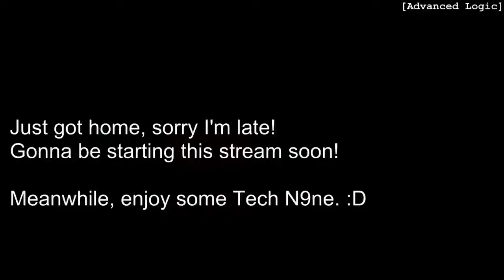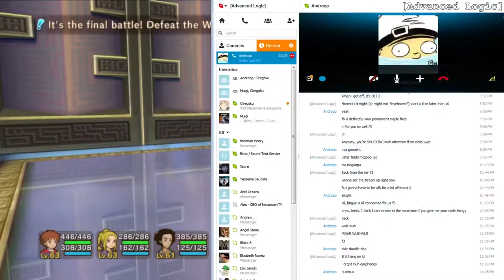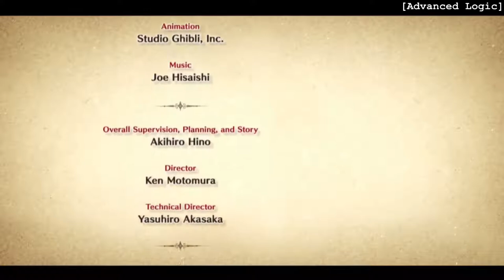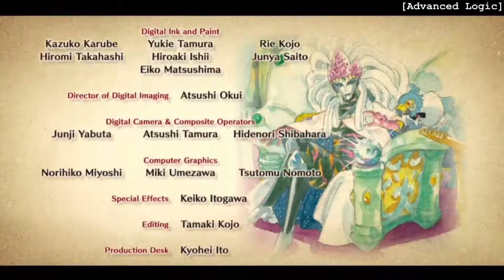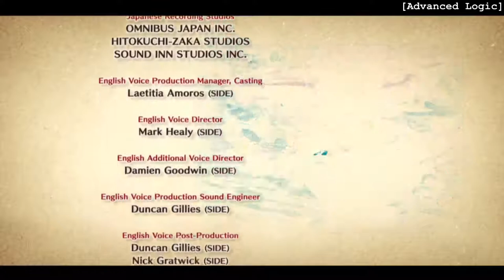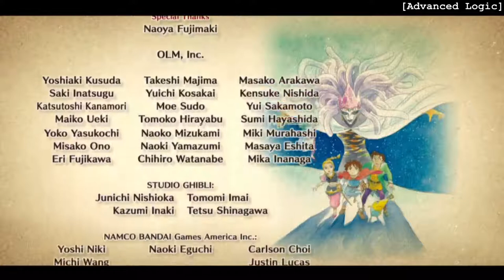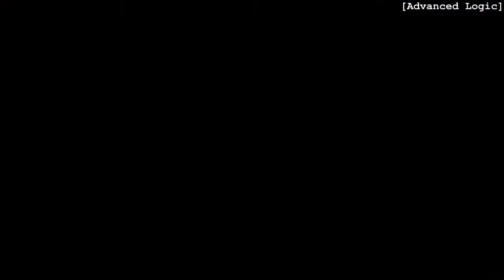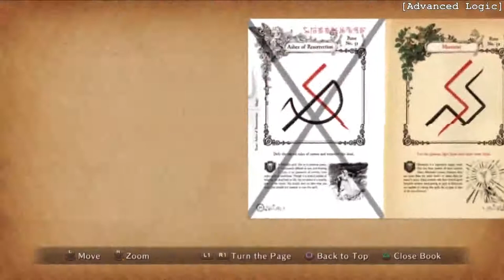Oliver Knees the White Witch in Her Dean Koontz.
The final Ni no Kuni stream! Fighting the White Witch herself!